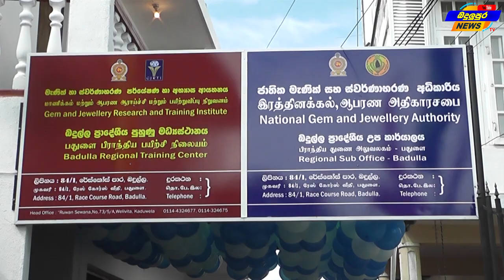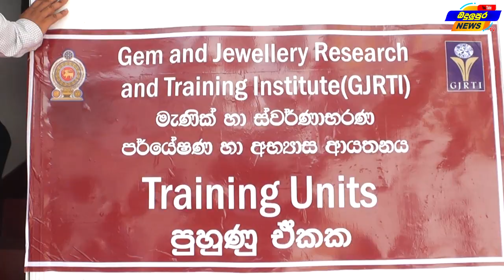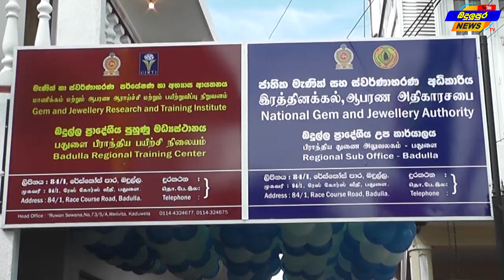මැණික් ඔප දමන හැටි Badulupura News Tv බදුලුපුර නිවුස් ටීවී